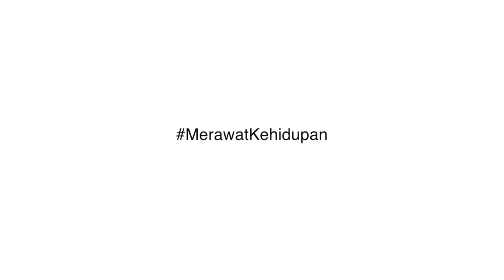Ibu positif Covid-19 bolehkah menyusui?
ASI adalah hak bayi. ASI tak tergantikan oleh susu formula. Bagaimana ibu yang positif Covid-19 menyikapi situasi ini?

bolehkah menyusui?

Yuk, simak penjelasan Dr. dr. Dyah Kanyawati, Sp.A(K).
@DKWKantenMahardana Production